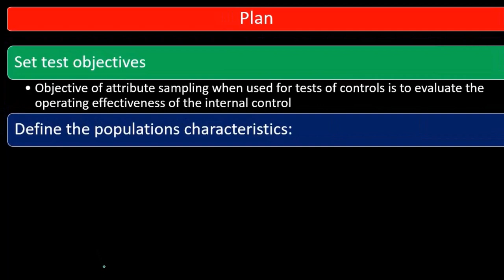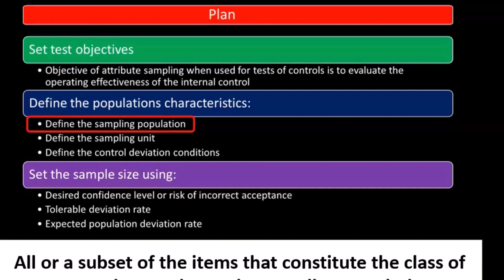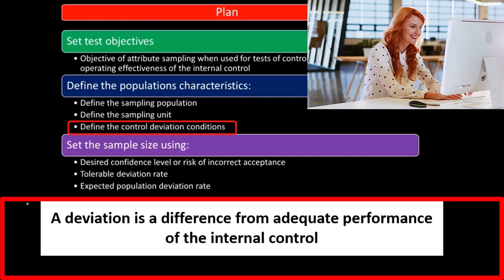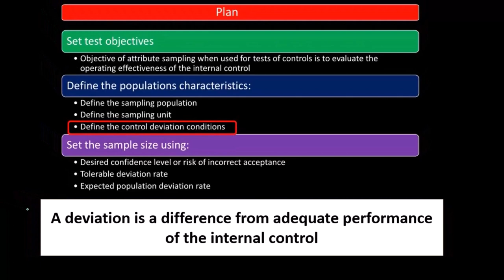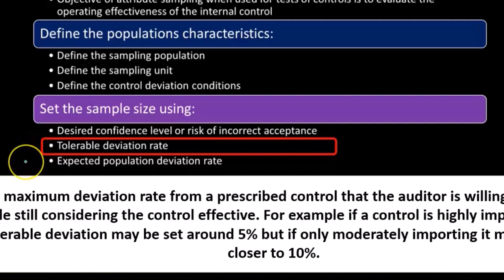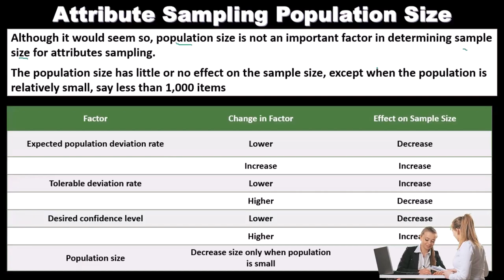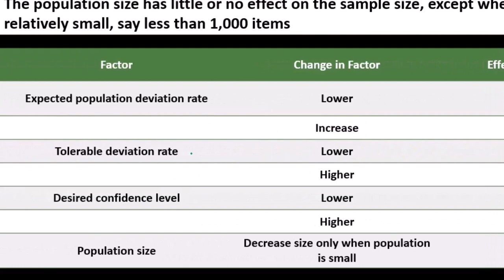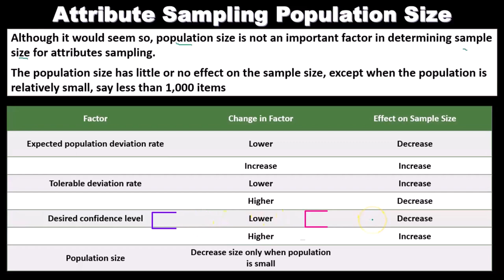Muestreo de atributos aplicado a pruebas de controles 8040 auditoría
Muestreo de atributos aplicado a pruebas de controles
Auditoría